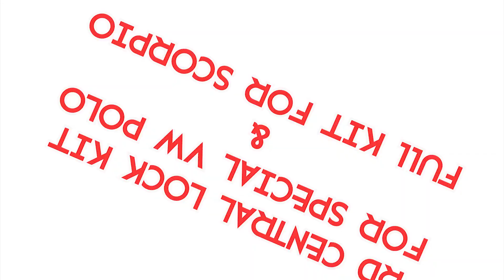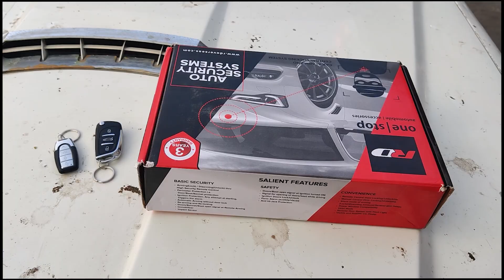Car Keys |RD central lock kit | central lock kit installation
We do very low costed car keys, car remote keys, car sensor keys, car filp keys,  car  immo keys, best quality &  best service

our address 9/1 , 9/2 west cost road, Royapettah, near woodlands teather, Chennai -600014